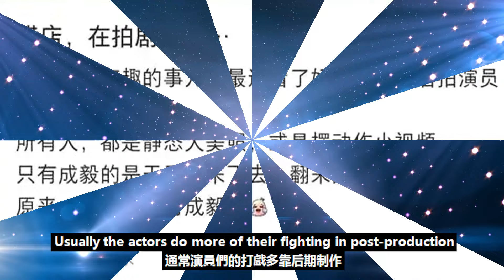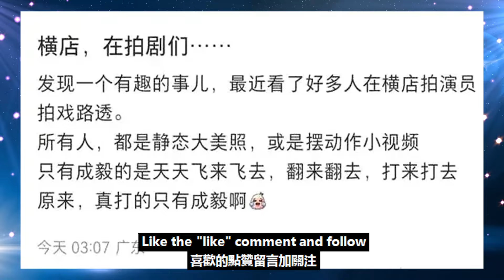內娛武俠劇終于硬氣了！成毅《赴山海》打戲炸裂，挑戰視覺極限！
內娛武俠劇終于硬氣了！成毅《赴山海》打戲炸裂，挑戰視覺極限！成毅